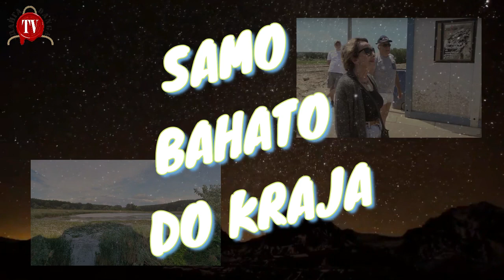PREDRAG VUČINIĆ- SAMO BAHATO DO KRAJA, UVEK ISTI OBRAZAC U SVAKOJ AFERI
Sa Predragom Vučinićem, razgovaramo o Bari Reva, kao modelu na kome možemo uočiti način delovanja sadašnje vlasti. Može li se šta promeniti...Poslušajte